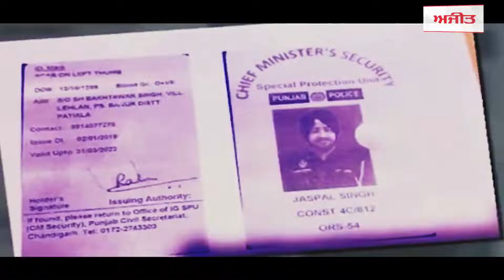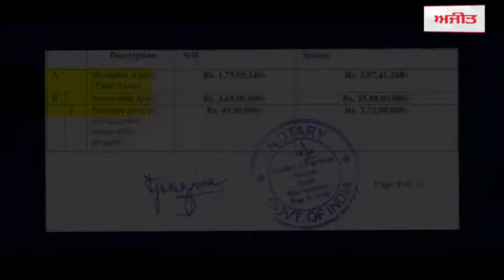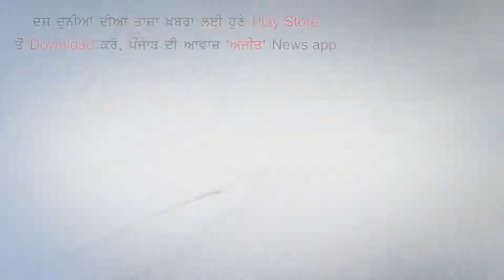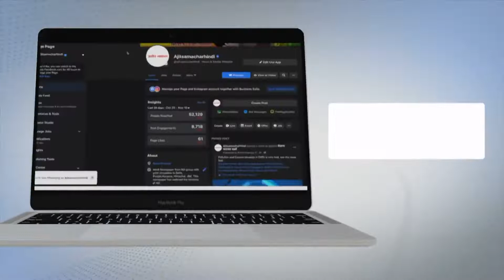ਪੰਜਾਬ ਹਰਿਆਣਾ ਦੇ ਬੇਲਰ ਮਾਲਕਾਂ ਨੇ ਗੁਰਦੁਆਰਾ ਹਾਜੀਰਤਨ ਵਿਖੇ ਕੀਤੀ ਮੀਟਿੰਗ ਅਤੇ ਕਮੇਟੀ ਦੀ ਚੋਣ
ਨਵੀਂ ਚੁਣੀ ਗਈ ਕਮੇਟੀ ਇਕ ਵਾਰ ਬਾਇਓਮਾਸ ਪਲਾਂਟਾਂ ਦੀ ਮਨੇਜਮੈਂਟ ਨਾਲ ਕਰੇਂਗੇ ਗੱਲਬਾਤ